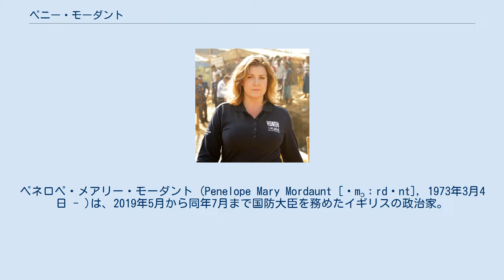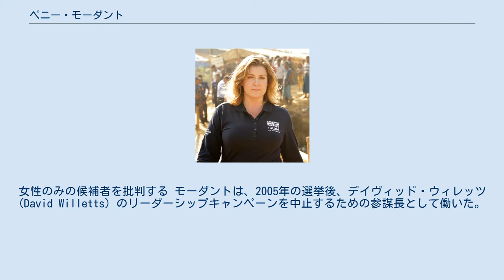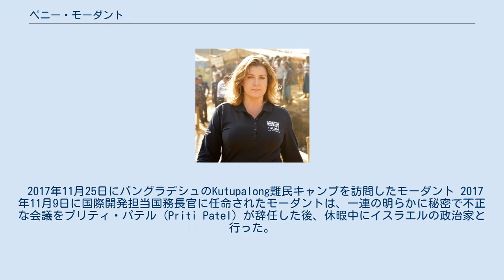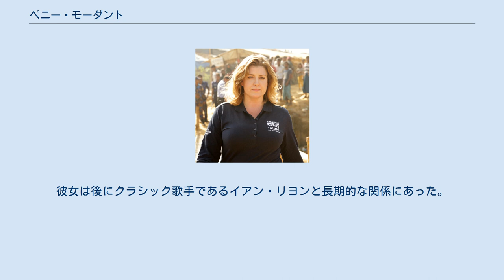ペニー・モーダント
ペネロペ・メアリー・モーダント (Penelope Mary Mordaunt [ˈmɔːrdənt], 1973年3月4日 - )は、2019年5月から同年7月まで国防大臣を務めたイギリスの政治家。
保守党に所属し、2010年からポーツマス・ノース選挙区選出庶民院議員を務めている。
2018年から2019年まで女性・平等担当大臣、2017年から2019年まで国際開発大臣を務めた。
 1973年3月4日にデボン州 トーキーで生まれた。
 かつての娘落下傘兵 、のいずれかの双子は 、彼女はアレトゥサ級巡洋艦 HMS ペネロペ の名にちなんで名付けられた。
ヒルシー兵舎で生まれた彼女の父親は、パラシュート連隊を離れ、教師として従事した。
モーダントには2人の兄弟がいる。
ジェームズと弟のエドワードである。
彼女の母親であるジェニファー（néeSnowden）はフィッシャー・スノーデンの最初の労働大臣である。
アンジェラ・ランズベリーは彼女の祖母のいとこである。
モーダントはハンプシャー州ウォータールービルのオークランドローマンカトリックスクールアカデミーで教育を受け、ビクトリーランドシアタースクールで演劇を学んだ。
 2003年11月に2005年の総選挙のポーツマス・ノース選挙区で闘う保守派候補に選ばれた。
彼女は保守派向かって5.5％のスイングを達成したが、1,139票で労働党候補のサラマッカーシーフライに敗れた。
女性のみの候補者を批判する モーダントは、2005年の選挙後、デイヴィッド・ウィレッツ (David Willetts) のリーダーシップキャンペーンを中止するための参謀長として働いた。
 2017年11月25日にバングラデシュのKutupalong難民キャンプを訪問したモーダント 2017年11月9日に国際開発担当国務長官に任命されたモーダントは、一連の明らかに秘密で不正な会議をプリティ・パテル (Priti Patel) が辞任した後、休暇中にイスラエルの政治家と行った。
 2019年5月1日に英国の5Gネットワークに関連したファーウェイの制限付きアクセスを許可する計画に関するリークの調査でGavin Williamsonの解任後、史上初の女性国防長官に任命された。
2019年7月24日に国防省を辞任し、女性と平等の大臣としてTwitterを介して発表した。
 彼女は1999年にリーディング大学で成熟した学生であったポール・マーレーと出会い、結婚したが、翌年には離婚した。
彼女は後にクラシック歌手であるイアン・リヨンと長期的な関係にあった。
 モーダントは英国海軍予備役であり、クジラ島のHMSで副中イギリス海軍予備員 (lie) を務めている 。